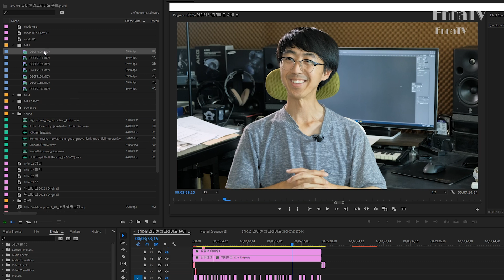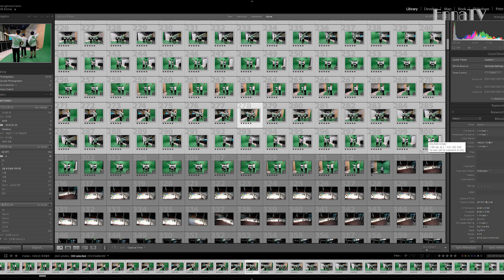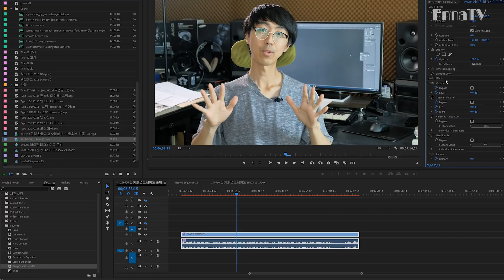[Eng Sub] 라이젠(Ryzen) 3900X vs 1700X / AMD X370 (1.0.0.2) / 프리미어, 라이트룸(Premiere Pro, Lightroom)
Check CC for English Sub (right down - PC, up right - Mobile)

제품 리뷰를 원하는 분은 연락주시기 바랍니다.